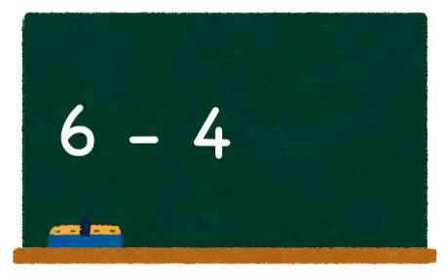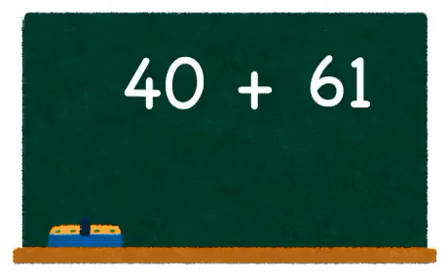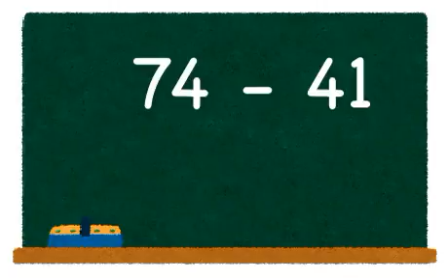3 minutes drill in mathematics. Addition and subtraction: Level 2